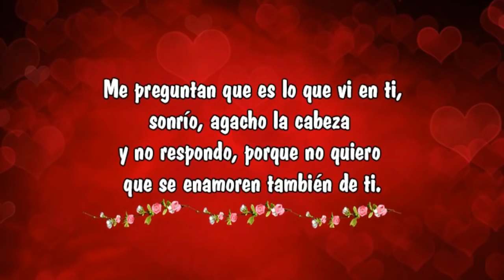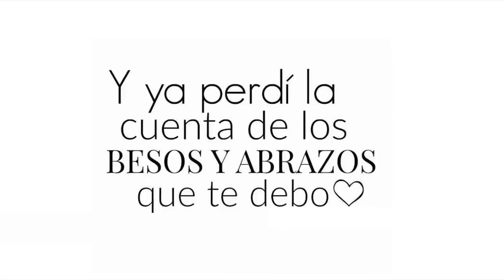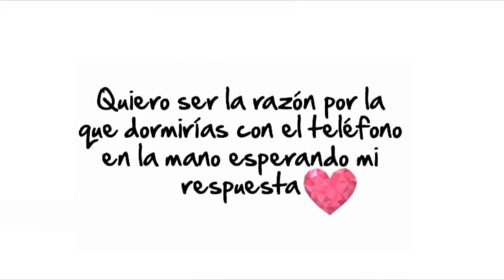GRUPO LOS GEISER